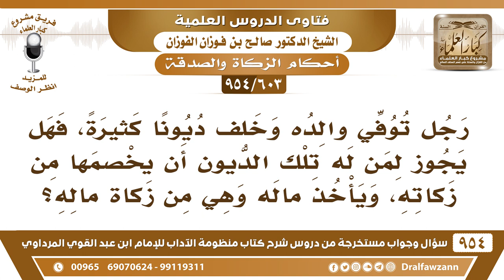[603 -954] رجل توفي والده وخلف ديونا كثيرة، فهل يجوز لمن له تلك الديون أن يخصمها من زكاته؟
-[603 /954] السؤال: رجلٌ توفي والده وخلَّف ديونًا كثيرة، فهل يجوز لمن له تلك الديون أن يخصمها من زكاته، ويأخذ ماله وهي من زكاة ماله؟
الجواب: لا، إسقاط الديون لا يكفي عن الزَّكاة، لأن الله أمر بإيتاء الزَّكاة يعني دفع الزكاة للمحتاجين، وإسقاط الدَّين ليس إيتاءً لها، وأيضًا ربما أنه لما أيِسَ من الدين وخاف أنه ما يجي قال: يصير عليه زكاة، لا ما يصلح هذا، لا يكفي إسقاط الدين عن إخراج الزكاة.
للاشتراك في قناة الشيخ صالح الفوزان
سؤال وجواب من شرح منظومة الآداب ( 945 ) مقطع

للاستفسار والإقتراحات والدعم
رئيس الفريق
لمشروع كبار العلماء